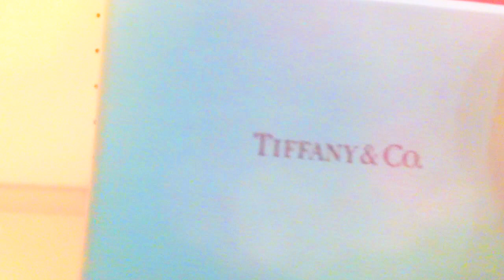Tiffany & Co. UNBOXING